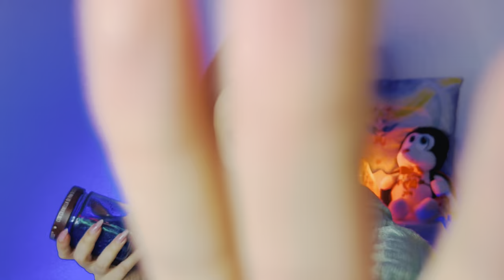FORMICOLIO CEREBRALE per notti INSONNI | ASMR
✨Antonella Cavallo

✨Peppe Devil

✨ Lucia Rita Sabbio

✨ Livia Bertuluci

Ecco il link tiktok 👇 Seguimi ❤️